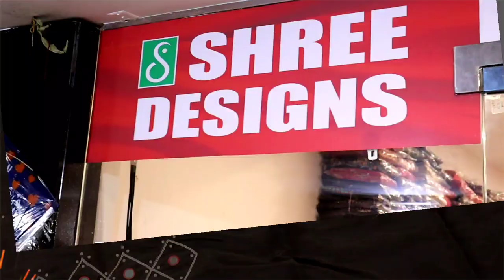Block Printing Suits | Cotton Suit Wholesale Market | Wholesale Market Ludhiana | Shree designs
SHREE DESIGNS JMD MALL LUDHIANA

Cosmetic Wholesale Market Ludhiana
vedio Link 👇
youtu.be/WFBjbteCVS4

Ludhiana ka sabse sasta blazer showroom
Blazer Wholesale Market Ludhiana
Vedio Link 👇
youtu.be/Ky0SpLm2WTg

Ladies Suits Manufacturer Ludhiana
youtu.be/aSqbVlpxUno

Artificial jewellery Wholesale Market Ludhiana
youtu.be/K5VzQPFdwak

youtu.be/wvUTntLl9WM

youtu.be/j_dc0feexpc

लुधियाने का सबसे बड़ा लहंगा Wholesaler
vedio link 👇
youtu.be/3dsHM76Vz1Q

men's footwear manufacturer Ludhiana
Shoes फैक्ट्री लुधियाना
vedio Link 👇
youtu.be/6pBgh4VvXwA

Delhi Shoes Wholesale
vedio Link
youtu.be/e4Ouo268K50

Pets Shop in Ludhiana
vedio Link 👇
youtu.be/kjeet4yLpIk

jacket factory Ludhiana

youtu.be/t23I-pSJPng

Business Karen,
Business Karen,
business करें,
Business Karen,
Suits Wholesale Market,
Suits Manufacturer in Ludhiana

Shree Design,
Shree Design JMD MALL Ludhiana,
Wholesale Ladies Suits Market Ludhiana,
Ladies Suits Manufacturer Ludhiana, में
Suits Manufacturer Ludhiana,